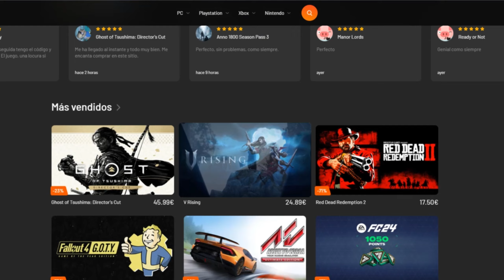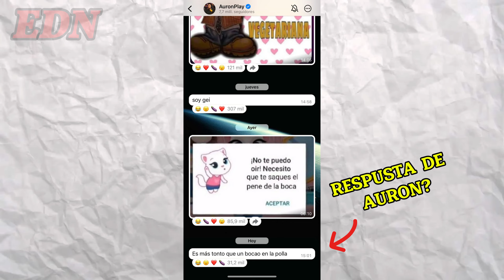GREFG ROMPE EL SILENCIO Y HABLA DE AURON Y GEMITA! 😱 Y LE HACEN UNA DONACIÓN POLÉMICA!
Perdón la demora, y también un poco el bajo ánimo estaba sin dormir mucho xd
¡Compra los mejores juegos al mejor precio por Instant Gaming!

00:00 Intro.
00:25 Patrocinador.
00:50 Hermanitos de Leche.
03:20 Grefg se dilsculpó por privado y habla de su relación con Gemita.
07:33 Grefg ya sabía que Gemita y Auron andaban juntos.
08:45 Mi humilde opinión.